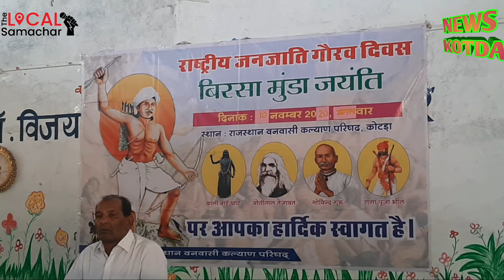गौरव दिवस के रूप में बिरसा मुंडा जन्म जयंती मनाई गई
news kotda